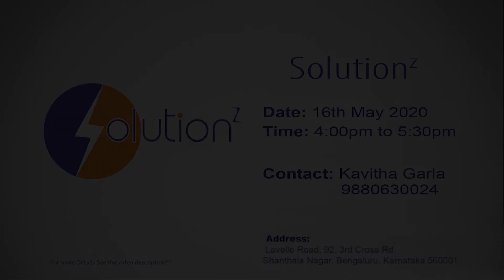Clarity.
YOUR TRANSFORMATION STARTS HERE!
Our Mission is to Enable, Enhance, and Empower people through training and coaching.

At Talk Temple we train and coach people like you, to be the best that you can be.
We will train you to upgrade your capabilities, we will COACH you to discover and maximize your true value.
Are you ready to Be More and Do More?
Do you want to be more POWERFUL? Make more money?

Are you searching for Your Calling?

Kavitha Garla- 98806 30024      Ian Faria – 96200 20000